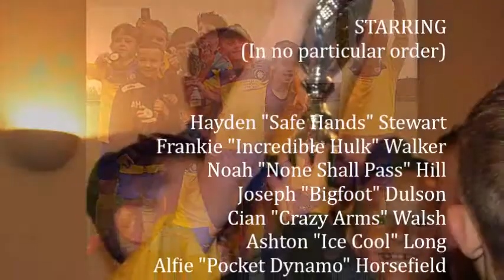SWRJFC vs Whitkirk Wanderers Cup Final 18 May 2016 lower resolution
A collection of photographs set to music taken from the Garforth League U9's Cup final between Sherburn White Rose and Whitkirk Wanderers U9 teams on 18 May 2016.

A great game played in a good spirit and watched by two sets of fantastic supporters. Could have gone either way at the end, but the game was won 4-3 by Sherburn White Rose JFC. All players can be rightfully proud of themselves. I feel we'll meet again in the not too distant future.

A higher resolution video which cannot be played on some devices is also available in my list of videos